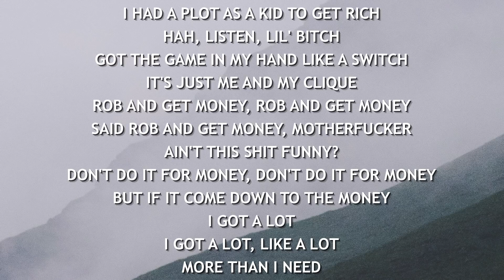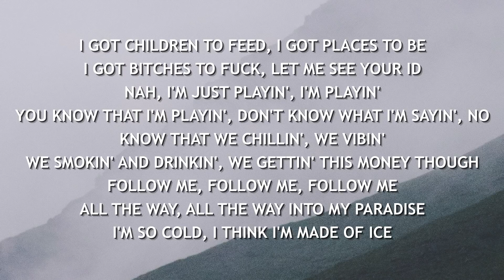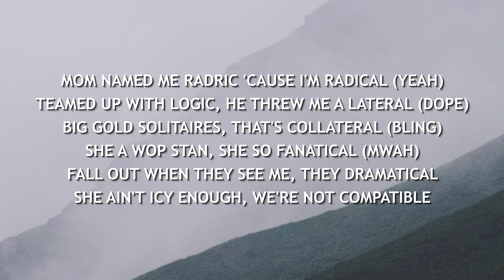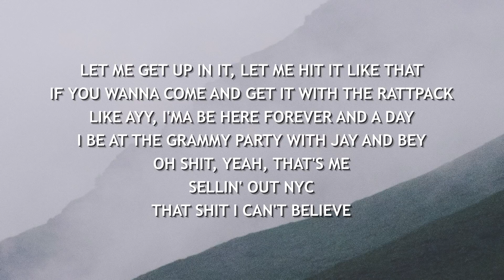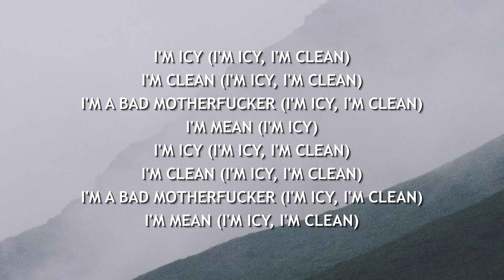Logic - Icy ft. Gucci Mane (Lyrics)